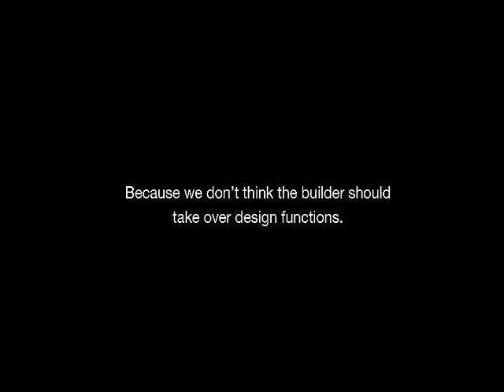Design-Build Redefined by Portland Remodeling Contractor Hammer and Hand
Design-build is a model of project development that brings designer and builder together in ongoing collaboration. Portland remodeling contractor Hammer and Hand advocates a process that invites the client back into the design-build process. Design-build remodeling contractor Hammer and Hand honors both the embodied energy and embodied narrative within every building. As a steward of Portland's built environment since 1995, the firm's state-of-the-art remodels, historically accurate restorations and new homes of lasting craft and beauty give physical expression to that ethos of stewardship. The firm specializes in remodels, new homes and commercial spaces, handyman repairs, home energy audits, Passive House homes, and upcycled furniture.